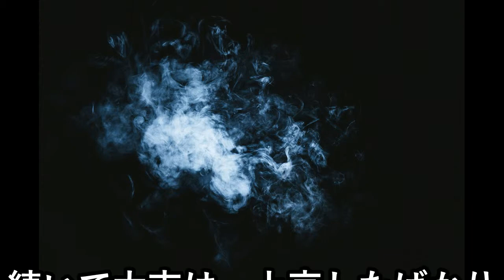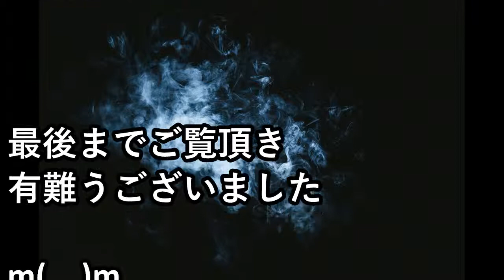元AMAPリーダー中居正広、元メンバー稲垣の話題でついに暴かれたその素顔にファンも騒然！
元SMAPリーダー中居正広、グループ再結成に向けての"ある言動"に関係者も驚愕！！

中居正広、「詐欺被害」告白で 巧妙すぎる手口と壮絶な心境語る…これにはSMAPファンも驚愕【mayu】

中居正広”新しい地図”影のスポンサー説！貯金100億円超えの真相に迫る！SMAPの未来予想してた！

”新しい地図”より中居正広をジャニーズが警戒！異常な所業とは！新SMAPと合流許さない！